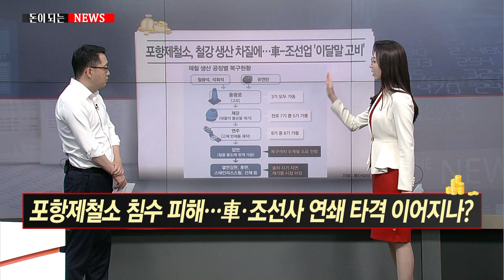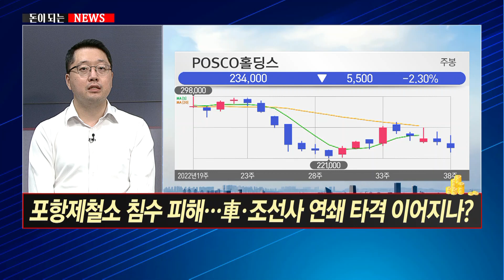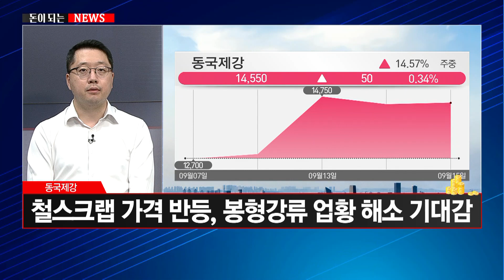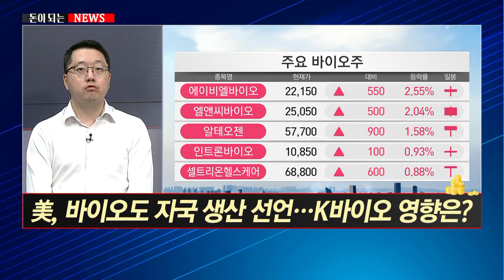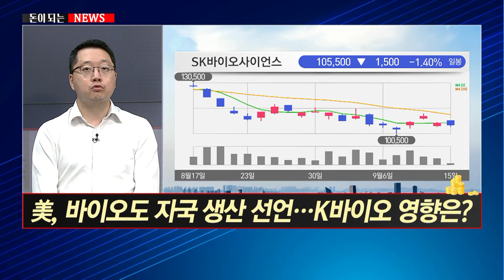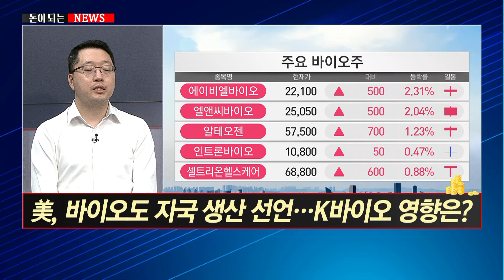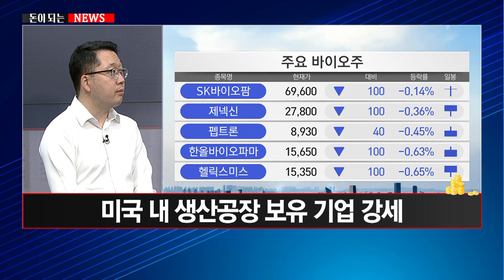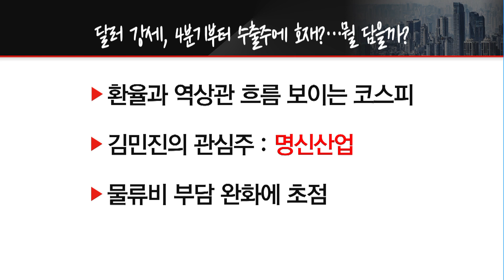[돈이 되는 NEWS] 포항제철소 침수 피해… 車‧조선사 연쇄 타격 이어지나? / 머니투데이방송 (증시, 증권)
09/15 이슈&뷰

Q. 달러 강세, 4분기부터 수출주에 호재?… 뭘 담을까?
- 환율과 역상관 흐름 보이는 코스피

Q. 포항제철소 침수 피해… 車·조선사 연쇄 타격 이어지나?
- 포항제철소, 한국 전체 조강 생산량의 35% 차지

Q. 美, 바이오도 자국 생산 선언… K바이오 영향은?